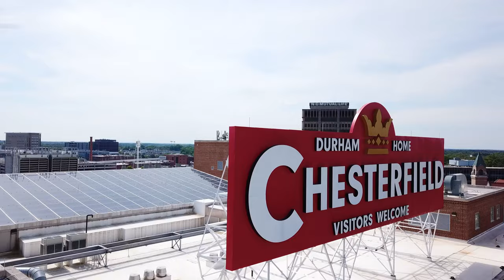Drone Flight: Durham, NC (American Tobacco Campus, Downtown, and Durham Bulls Athletic Park)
Made a trip to Tobacco Road recently and had to stop at the American Tobacco Campus for a few shots. I also insisted on making a B-Line for the Chesterfield Cigarettes sign as well. With the Durham Bulls Athletic Park nearby I had to get my ballfields shots in too!

Check out the sign on the left field corner of the ballpark. "Hit Bull, Win Steak"!